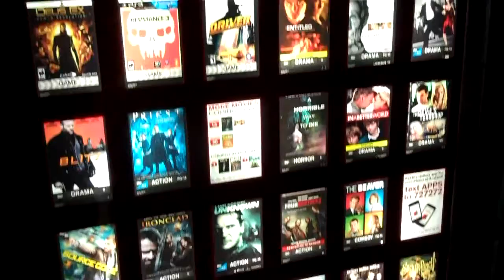Redbox (Day 39 9/8/2011)